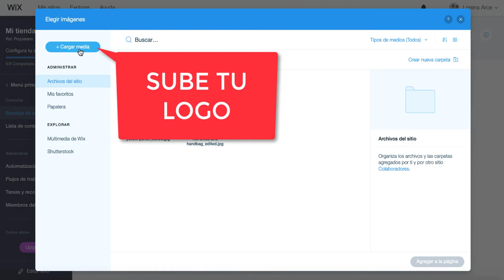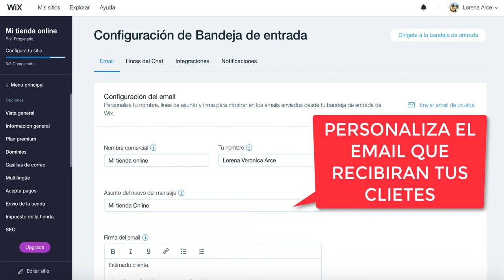TUTORIAL GESTION DE CLIENTES DE TU TIENDA DE WIX